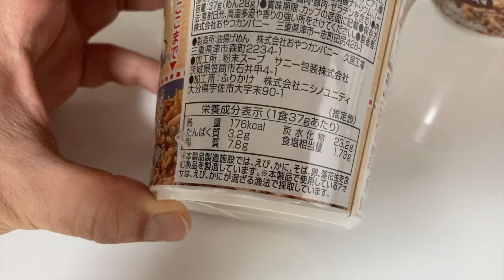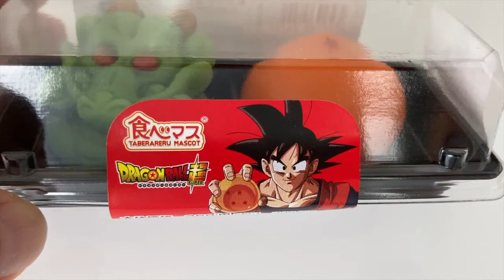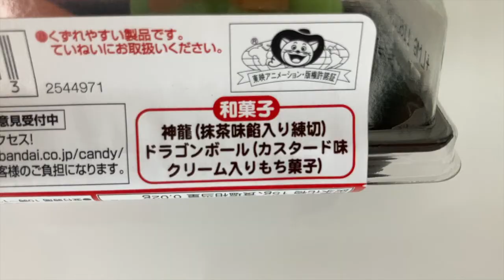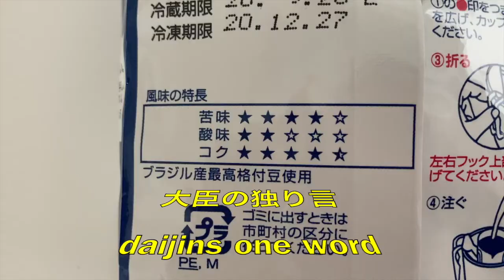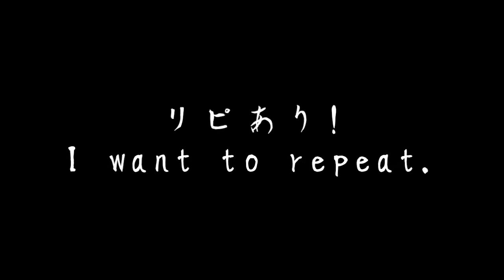今人気自宅で簡単もんじゃ食べてみた ファミマでシェンロン売っていたドラゴンボール全9種類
自宅でもんじゃが簡単に食べれる
ファミマでドラゴンボールと神龍のセットが売っていた
ので買ってみた
シークレットを含めて9種類